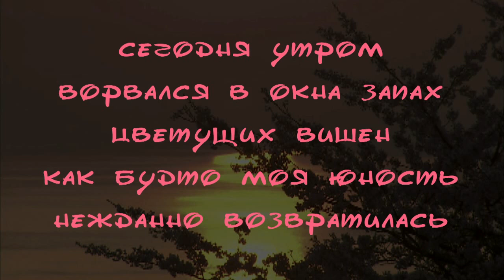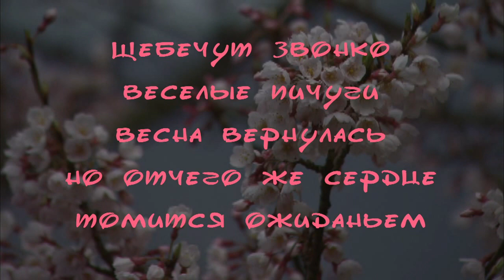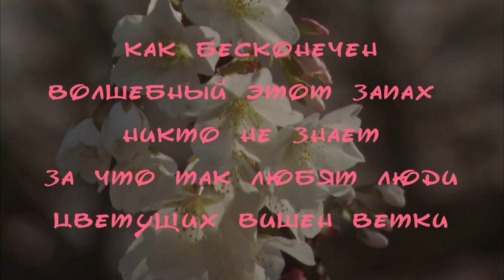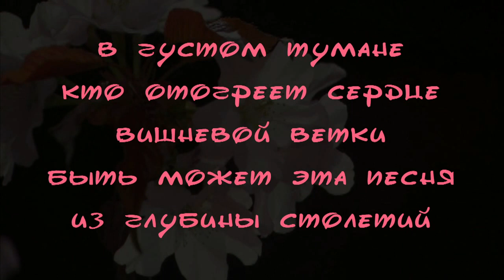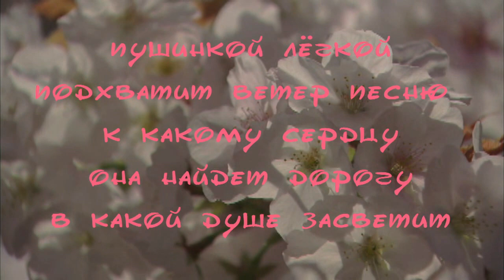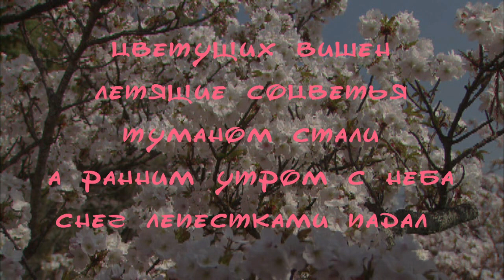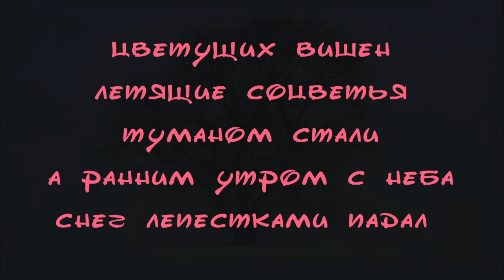Песня весны / Song of Spring (2015)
Песня весны

Японская поэзия / Japanese poetry
Музыкальная композиция: Й.С.Бах Прелюдия и фуга до-минор
Исп.: Р. Грынькив (бандура)